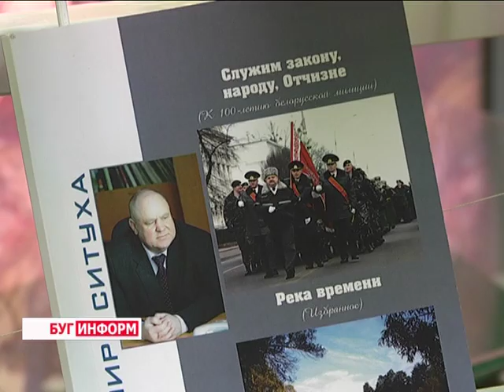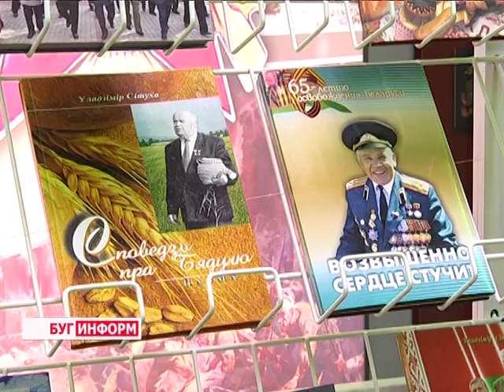2016-03-09 г. Брест. Презентация в УВД сборника автора В. Ситухи. Телекомпания Буг-ТВ.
Презентация в УВД сборника, посвященного милиционерам, брестского автора В. Ситухи.
Владимир Ситуха – известный брестский журналист, публицист, писатель и поэт. Многие знают его как автора знаменитых книг «Генералы земли» и «Званы над Шкловом», «Скакуны» и многих других произведений. Словом, как человека жизнелюбивого, с неиссякаемой энергией и множеством литературных замыслов. Увы, не всем из них суждено было сбыться. В 2014-ом году, 22 октября, Владимир Ситуха ушёл из жизни.
Спустя два года, 5 марта, в городе над Бугом состоялась презентация книги Владимира Ситухи «Служим закону, народу, Отчизне», посвящённой столетию белорусской милиции. В сборник автора вошли как отрывки известных стихотворений, так и произведения ранее не публиковавшиеся. Подробности в сюжете.